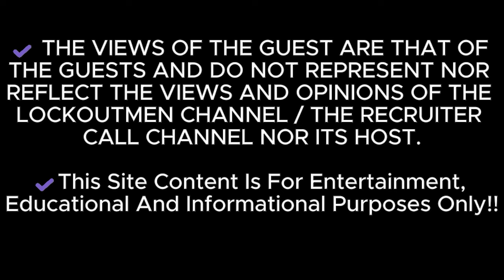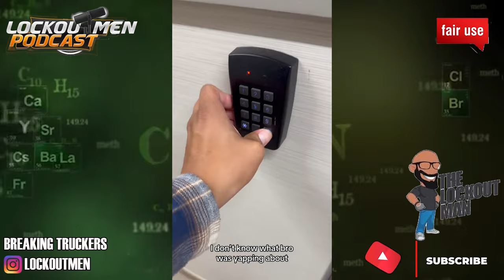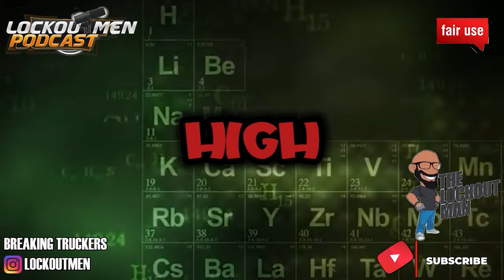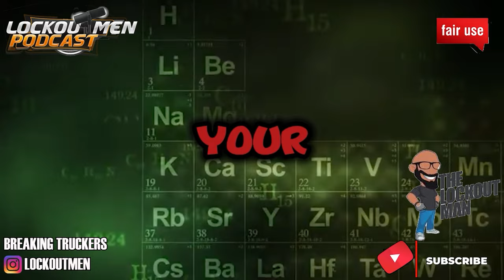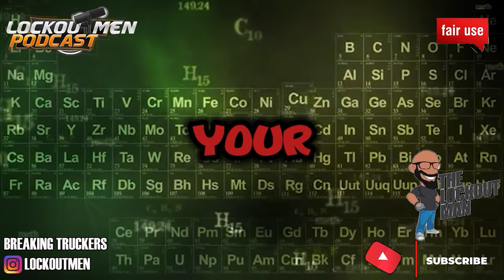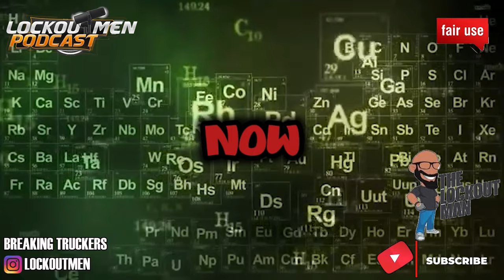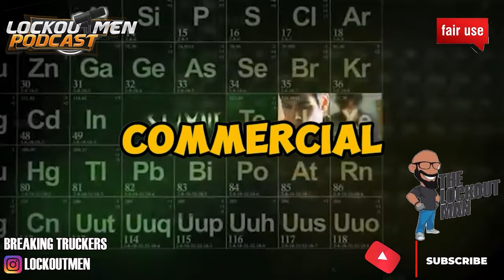Why This Truck Driver Get Mad Me In The Love’s Restroom Ft. @Dsx Trucking | Superego | Prime Inc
In Today’s Episode: Trucker Confessions
Why This Truck Driver Get Mad Me In The Love’s Restroom Ft. @Dsx Trucking

truck driver, anger, restroom, Love's, context, stress, tired, offensive, de-escalate, understand, resolve